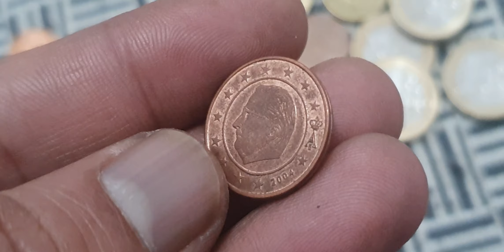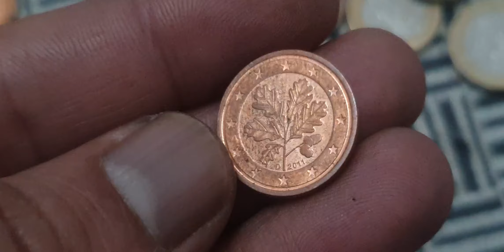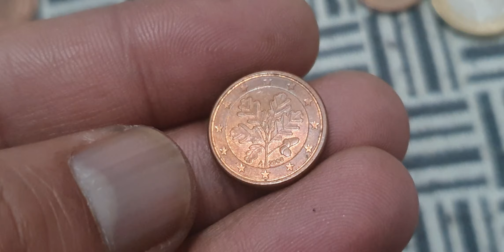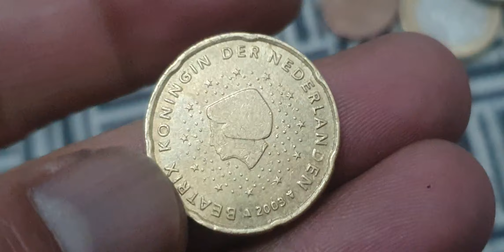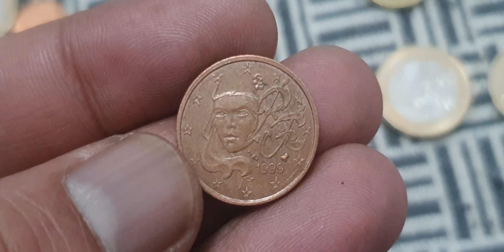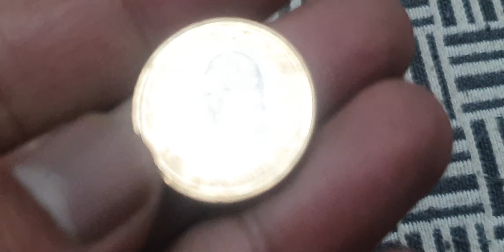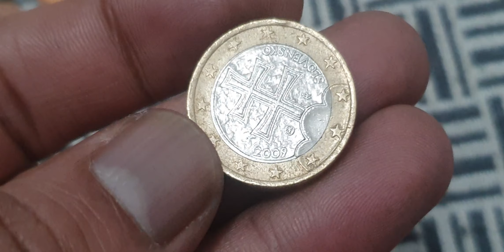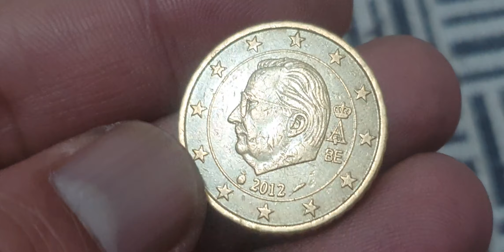Valuable Mix Euro Coins Collections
Valuable Mix Euro Coins Collections youtube coins coinmuseum rare rarecoin coin_exhibition coinbase coinmaster coinrollhunting rarebundle rara rarecoins coin coincollecting coincollection #@rjshanimobile.discoverthee5093

Europe
mix euro coins

Super mix euro coins collections from european countries.valuable euro coins.

1 euro cent2 euro cents10 euro cents20 euro cents50 euro centseurope coinserror coinscoins worth moneyultra rare euro coinsrare coinscoins to look forerror coins worth moneyrare coins worth moneymint error coinserror coins to look formodern coins worth moneyeuro coins worth moneyrare euro coins worth moneynewer coins worth moneyvaluable coinsmost valuable coinscoins valuecoins video